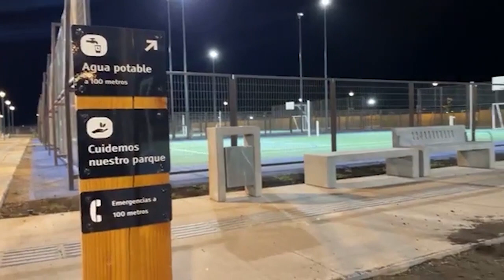26 ene 2024 Confirman entrega de primera etapa del Parque Oasis Deportivo para marzo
26 ene 2024 Autoridades del Servicio de Vivienda y Urbanización de la región, confirmaron el avance de la totalidad de las obras del Parque Oasis Deportivo Las Vegas, la primera fase que contempla  canchas de fútbol, áreas de camarines,  equipamiento y multicanchas… Será entregado durante marzo